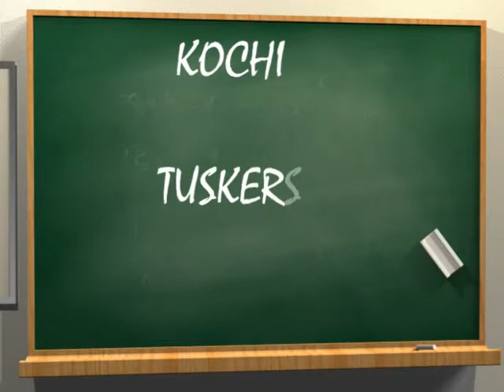TUSKERS KOCHI.mp4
THIS FOR KERALA